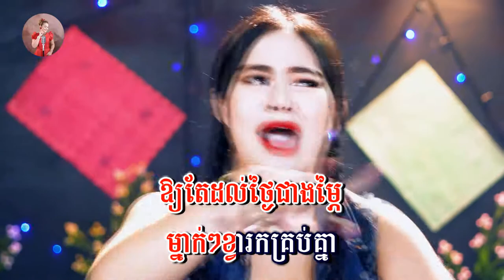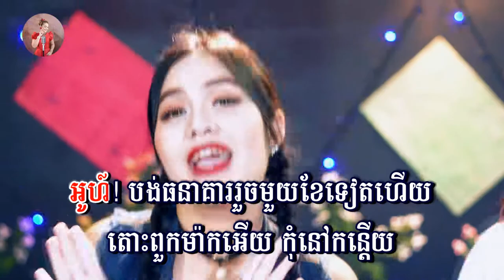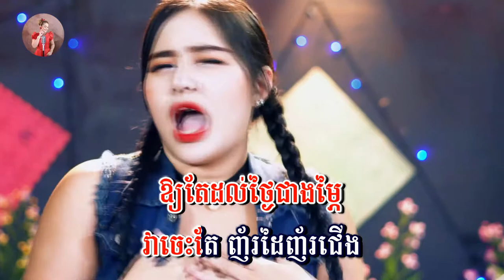បង់ធនាគារួច១ខែទៀតហើយ - សោភាទេពី | VIDEO LYRICS